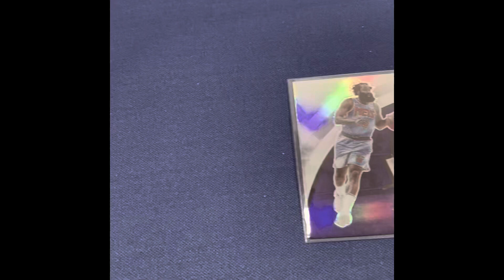PROMO - WELCOME to NEO RICK'S CARDS and COLLECTIBLES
Hello!

Please stop by and check out our what we have for sale!

Plenty more videos of pack openings, new items, and just cool stuff videos to come!!!